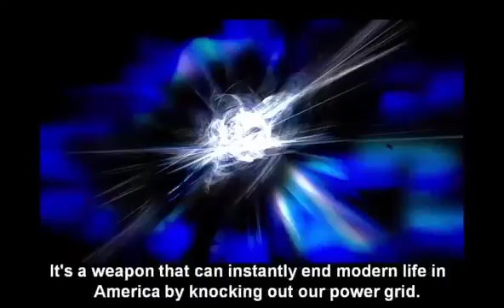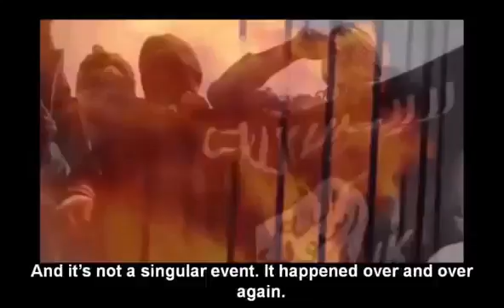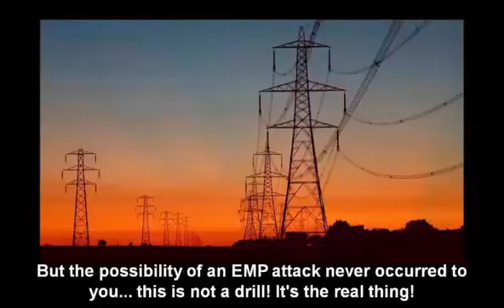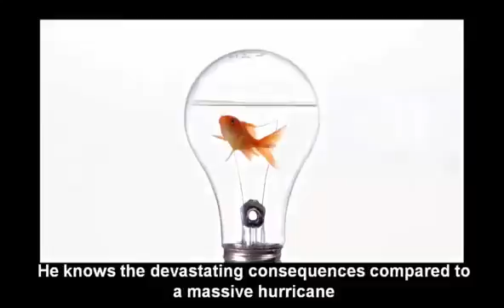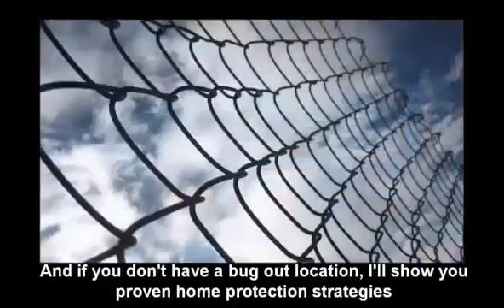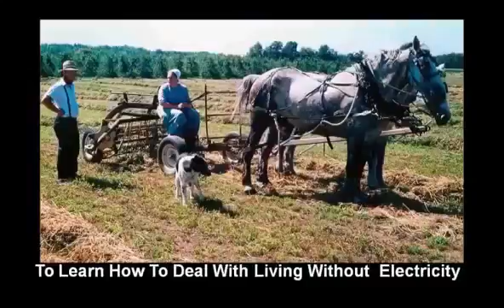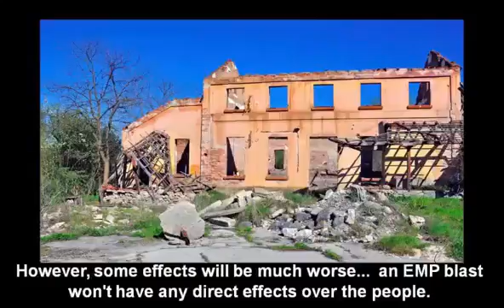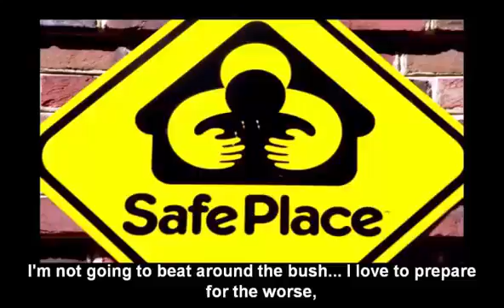RT Obama delivers his last State of the Union address RT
US President Barack Obama said in his State of the Union address on Tuesday that America has “the strongest, most durable economy in the world” and called claims of economic decline fiction..

for your COPY to be PREPARED and READY. click here XXXXXXXXXXXXXXXXXXXXXXXXXXX I want to give special thanks to RT for releasing Obama delivers his last State.

President Barack Obama spoke to the nation Tuesday night, delivering a State of the Union address filled with big proposals many feel have little to no chance of passing a Republican controlled.